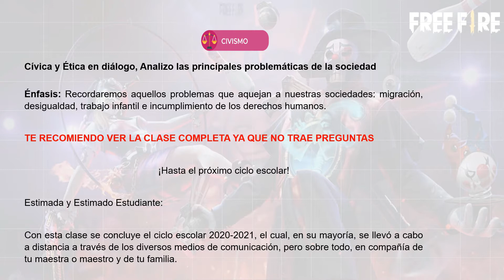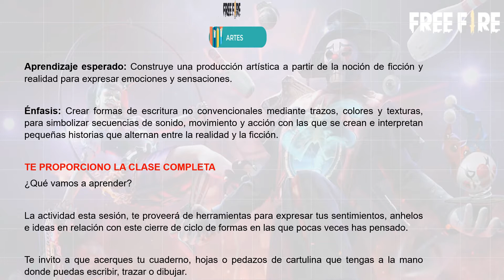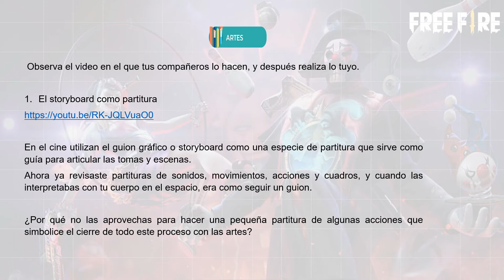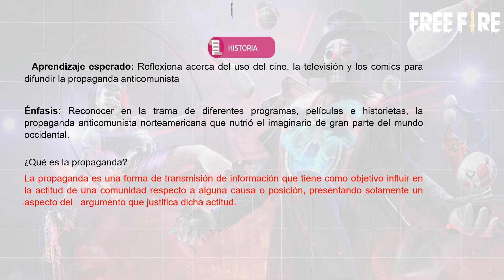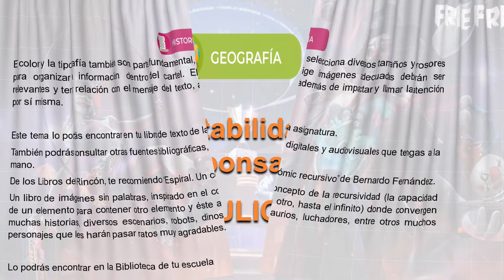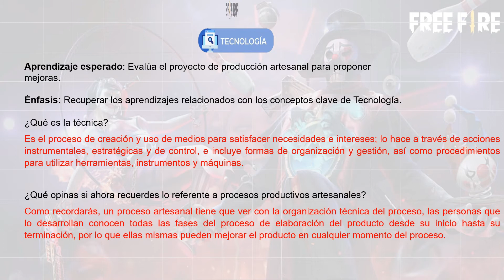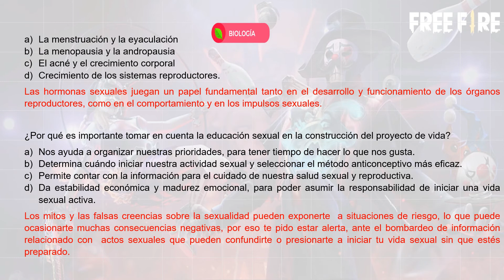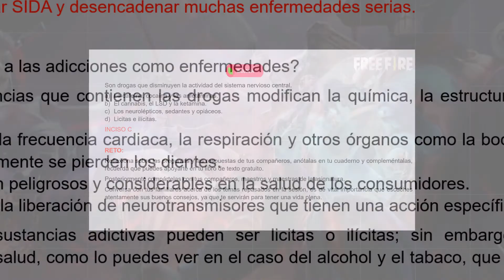PREGUNTAS RESUELTAS 1RO SCEUNDARIA 7 DE JULIO DEL 2021